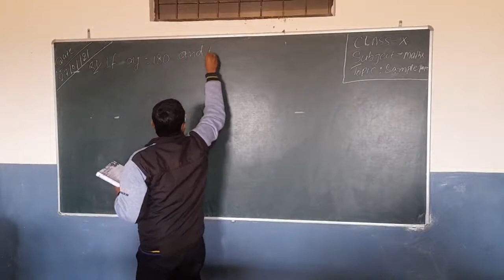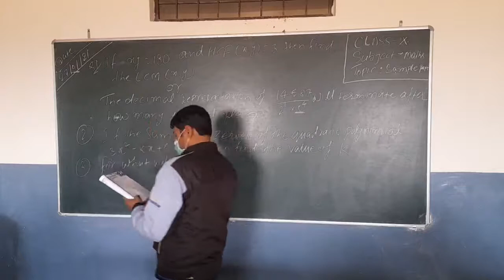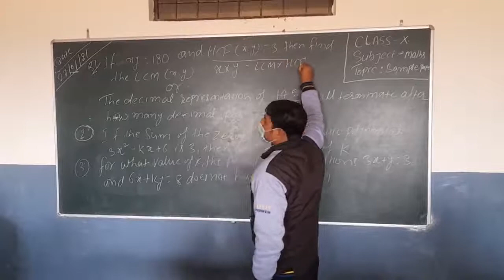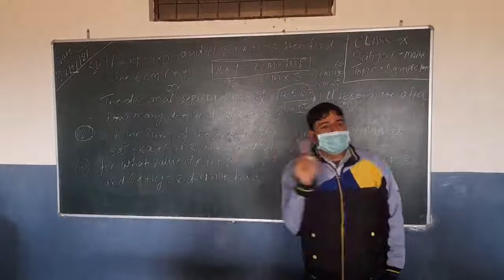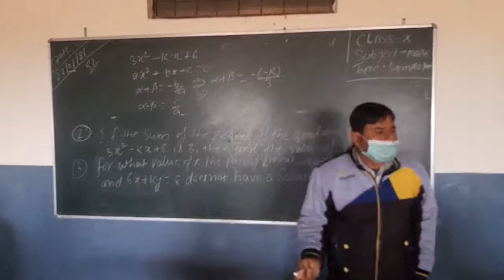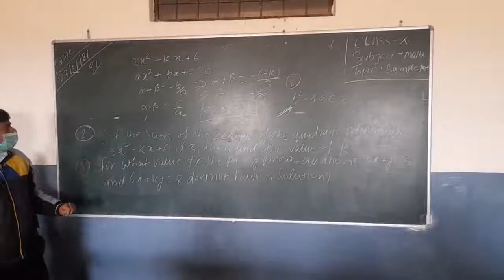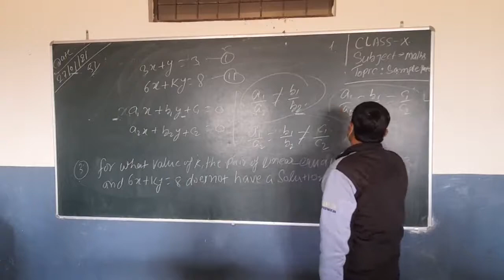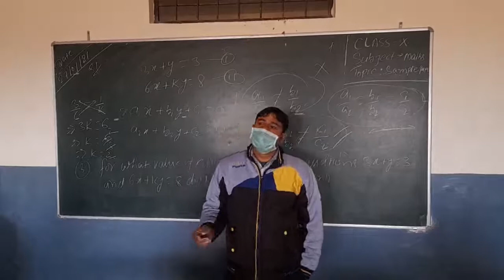Class 10 maths // sample paper solution//part 1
Class10 maths// Sample paper solution// part 1// important problem